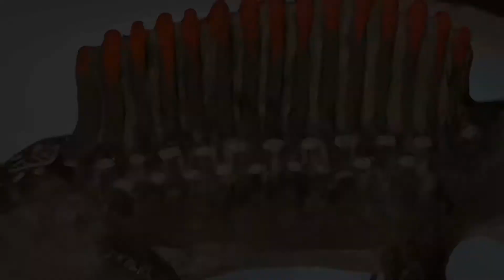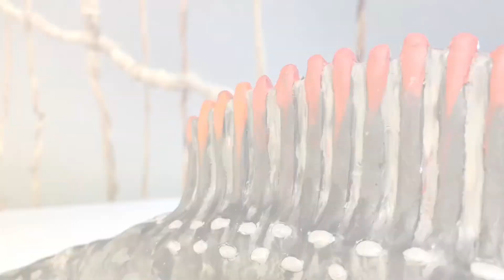2020 Spinosaurus - Clay Armature Doll Repair - Sculpting How To Art Tutorial - DIY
Hello everyone hope you’re all doing well! This video will be restoring the spinosaurus! You got a few short films that I’m going to be in a meeting with him soon so he is in need of a good clean up!  Scrub a dub dub Spinosaurus in the tub! Pun intended.. hope you enjoy the video if you do be sure to smack the like button!

Social media platforms:
- Face Book: Moose motion
- Snapchat: YT Moose Motion